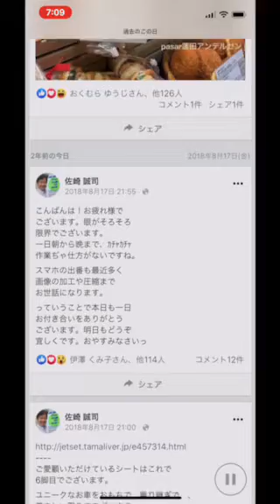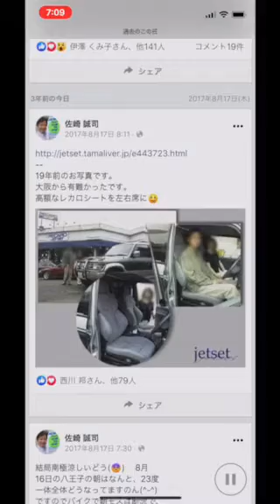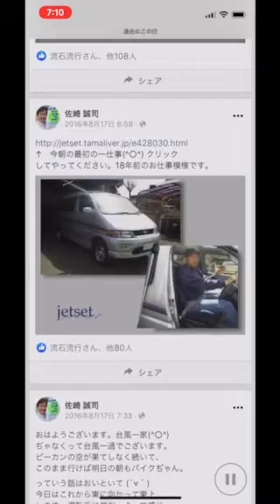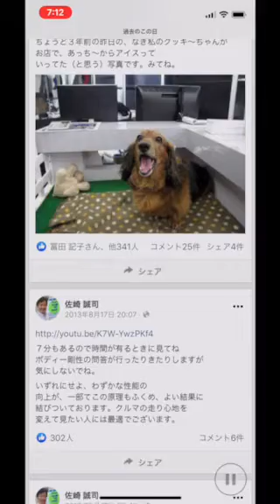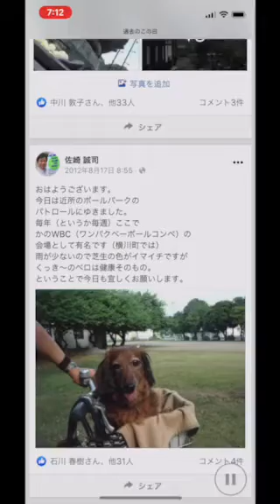8月の17日月曜日、世間では今日から夏休み明けの月曜日ではないでしょうか。猛暑がもう少し続くと言う情報もございます、皆様もどうぞお気をつけて業務に邁進してください。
おはようございます八王子は
朝の7時で曇り空の下ですが
すでに28度もございます。

本日も8年前より
毎日ほぼ欠かさず
投稿しているFacebookの
個人サイトの投稿画像等を
縦型スライドショーにまとめて
アップさせていただきました。

お時間のある方で、ご興味の
ある方はどうぞご覧ください。

本日もJETSETは朝10時より
営業をいたしますので皆様からの

電話番号
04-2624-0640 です